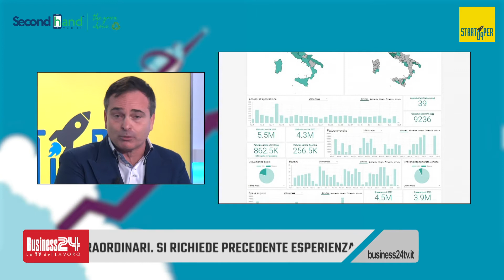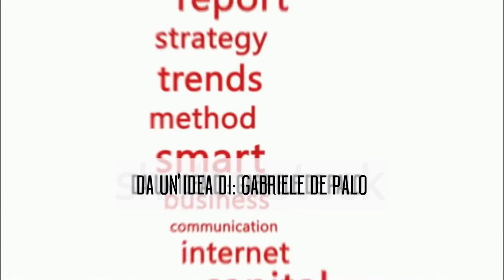StartUPper puntata 112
Con: Secondhand Mobile
Settori: dispositivi elettronici usati/ricondizionati (smartphone/tablet/notebook)
Ha presentato: Katia Gangale
Dagli studi televisivi di Genova
Grazie a Forbes Italia e Sky.